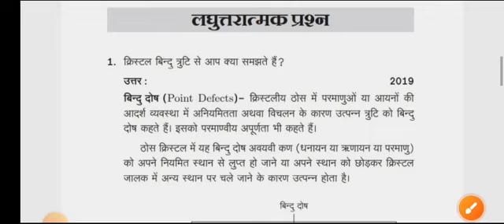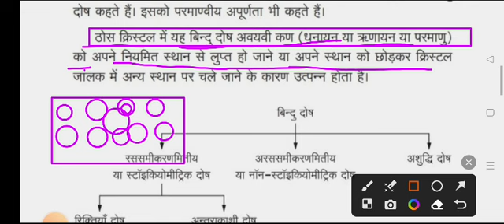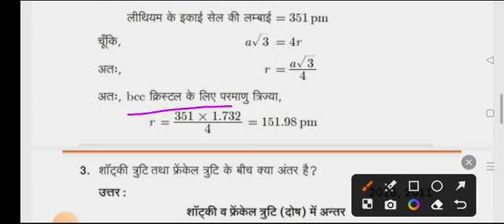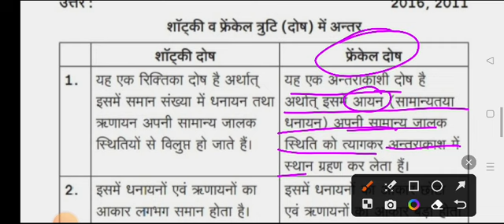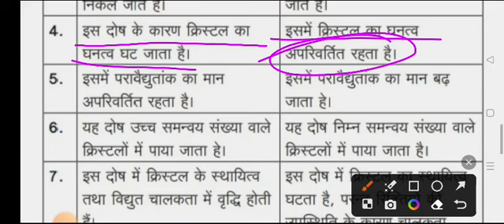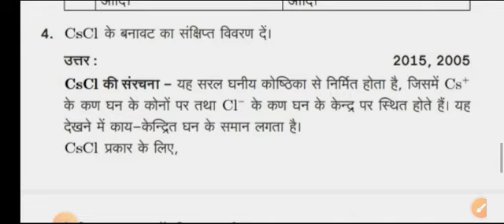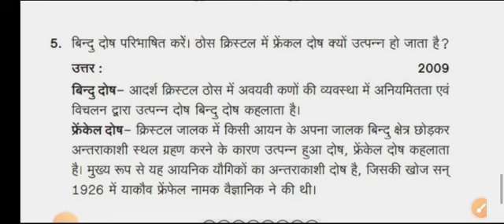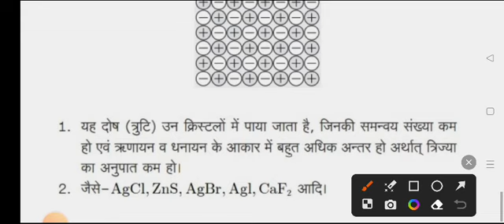class 12th chemistry vvi question 2024||bihar board 12th chemistry long question|chemistry long ques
mere pyaare student is video me aapko solide state se 10 saal se baar baar  puchhe question krwa diya huaa
jo aapke aane vale 2024exam me bahut jyaada help krega 🎯🎯

👉mujhe pura viswaas hai ki isi video se 2 question puchha  jaayega 🎯

bihar board ka chemistry ka question
chemistry ka mvvi question answer
solide state question answer
chemistry ka objective question answer 2024ke liye
chemistry ka question answer
science sangrah
physics divaane vidyakul
physics guru

chemistry ka most important questions answered
bihar board 2024ki tyaari kaise kre
bihar board 2024ki tyaari last din me kaise kre
bihar board admission form mobile se loaded kaise kre
bihar board admission form mobile number of
bihar board all exam questions answered

special tag
chemistry me sbse jyaada kis chapter se question aata hai
chemistry ka most important questions